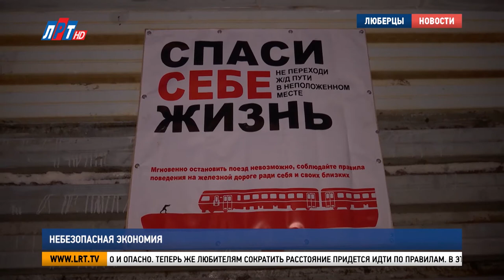Небезопасная экономия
Сэкономить время ценой собственной жизни. Сотрудники административной пассажирской инспекции совместно с представителями правоохранительных органов и администрации провели рейд по предупреждению травматизма на железной дороге. В первую очередь они выявляли места перехода через пути. В рейде побывали и мои коллеги.

От этого места до ближайшего санкционированного перехода метров двести, не больше. Вот только люберчане не прочь сэкономить время и перебежать через железнодорожные пути там, где это запрещено и опасно. Теперь же любителям сократить расстояние придется идти по правилам.

Юрий Антюфеев, начальник Межмуниципального управления административной пассажирской инспекции:
Место несанкционированного перехода на сегодняшний день отремонтировано. Установлено заграждение и наглядная агитация. В этом месте были случаи при переходах смертельные случаи среди жителей Люберецкого района.

В этом году здесь произошло три трагедии. Организовать санкционированный переход тут планируется при строительстве третьего центрального диаметра.

Андрей Кулаков, главный инженер Московско-Рязанской дистанции пути:

Здесь очень интенсивное направление, четыре главных железнодорожных пути и таким наиболее актуальным санкционированным пешеходным переходом было бы строительство подземного пешеходного перехода либо надземного, то есть в разном уровне.

Опасных переходов на московско-рязанском участке железной дороги наберется не один десяток. Местных жителей, привыкших переходить дорогу там, где быстрее и удобнее не останавливает даже присутствие полицейских.

- Нельзя проходить. – Ну как нельзя? – Нельзя с ребенком тем более. Там есть мост. – Мост? А вы возьмите две сумки, коляску с ребенком и звиздуйте через мост не надо мне помогать.

В ближайшее время эта лазейка тоже будет закрыта. Здесь установят дополнительное ограждение и повесят предупреждающие знаки. В административной пассажирской инспекции пообещали – подобные рейды на железной дороге проведут еще не раз.